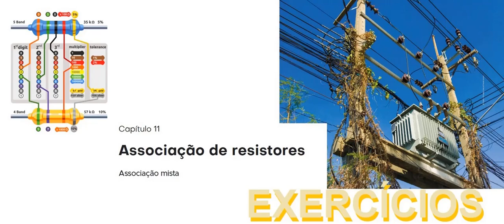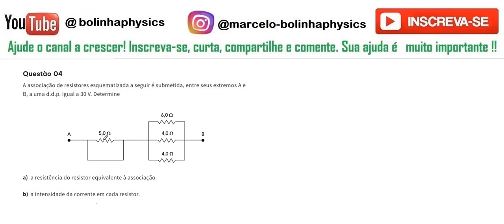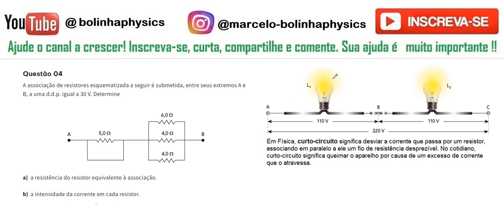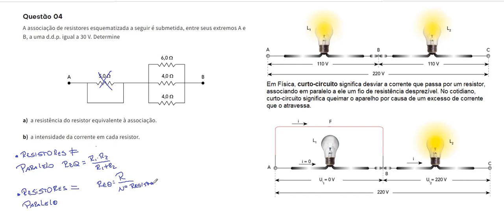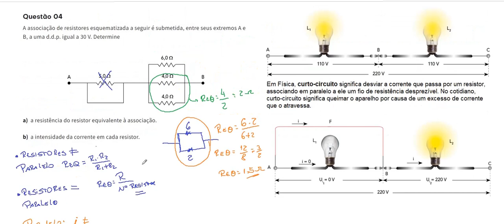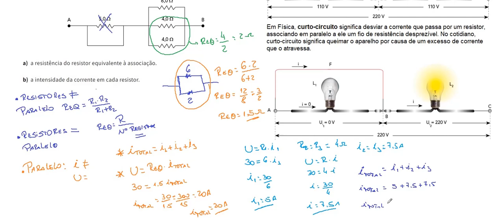Associação de Resistores III AS04 (Curto-circuito) A associação de resistores esquematizada a seguir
Questão 04( Curto-circuito) A associação de resistores esquematizada a seguir é submetida, entre seus extremos A e B, a uma d.d.p. igual a 30 V. Determine

a resistência do resistor equivalente à associação.

a intensidade da corrente em cada resistor.